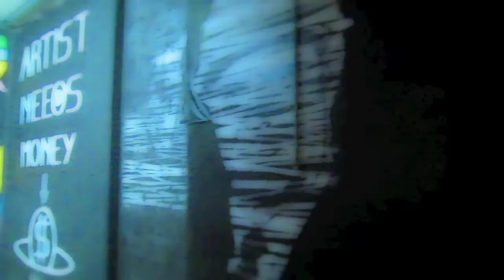WTC | WarTradeCenter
"SUB URB ART / Arte Urbana in Subbuglio"

Un spazio industriale di 1500 metri quadri in disuso, situato nel cuore del quartiere Aurora di Torino, si trasforma in un'immensa tela bianca ed in un contenitore di eventi culturali in attesa di essere demolito e riconvertito in moderni loft.

Sinergia tra linguaggi e sperimentazioni artistiche e luogo di incontro fisico tra abitanti della città e amanti dell'arte urbana, Sub Urb Art è una mostra/evento che ha come protagonisti i muri della fabbrica, interpretati da street artist italiani e internazionali, che inaugura giovedì 14 luglio 2011 alle ore 18,00 nell'ex fabbrica Aspira in via Foggia 28.

Il progetto, ideato dall'associazione culturale URBE -- Rigenerazione Urbana, prevede di riconvertire temporaneamente lo stabilimento industriale in un luogo di contaminazione tra arte di strada e riqualificazione urbana.

La scintilla all'origine del progetto scocca all'inizio del 2011, quando la disponibiltà dei proprietari dello stabile incontra un preciso progetto culturale, intrapreso dall'associazione che ne propone la presa in gestione per la creazione di un centro culturale temporaneo.

Dopo mesi di progettazione tecnica e ideazione curatoriale, dall'inizio di giugno i protagonisti dello spazio sono gli artisti invitati, che con stencil, poster, graffiti e tag donano una seconda vita alle superfici della fabbrica, visitabile per tutto il mese di luglio.

La struttura stessa degli ambienti e la transitorietà del luogo si adattano perfettamente all'approccio della street art, per sua natura effimera, spontanea e versatile, e lo spazio artistico è affiancato da iniziative di partecipazione urbana e attività sportive ospitate dalla struttura.

La mostra è in costante evoluzione e annovera oltre 40 artisti, con molti nomi di spicco della scena torinese e italiana e alcuni ospiti internazionali che saranno protagonisti di live performance durante il mese di attività.

ITALY |
2501 / Dott. Porka's / El_Even / Elfo / Ext / Mattia Lullini / MP5 / Seacreative / TO/LET / Weed

GUEST | The WA (FR) / Eme (ES) / La Piztola (MEX)

LIGHT PAINTING | Garu-Garu
VISUALS | Andy Others - Cheeky Monkeys - Nerdo

WTC è un momento, una meteora consapevole e intensa, un fiorire estemporaneo di espressioni artistiche che dal giorno della sua nascita fino al giorno della demolizione, regalerà occasioni reali di condivisione e visioni di un futuro possibile.